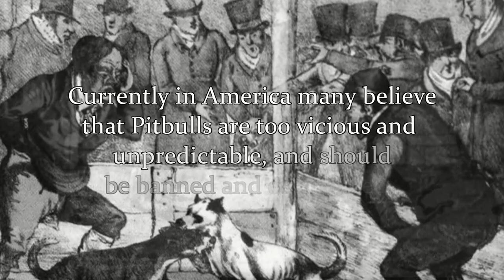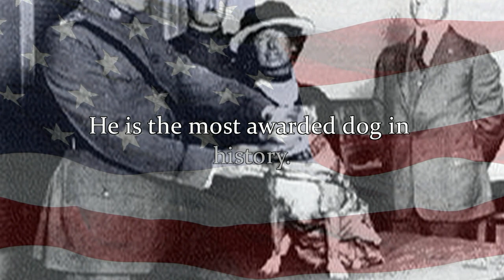Pitbull, America's Dog